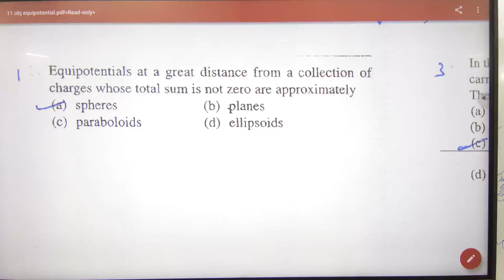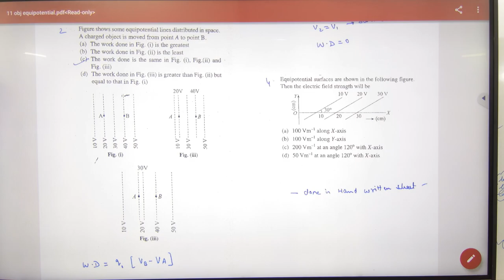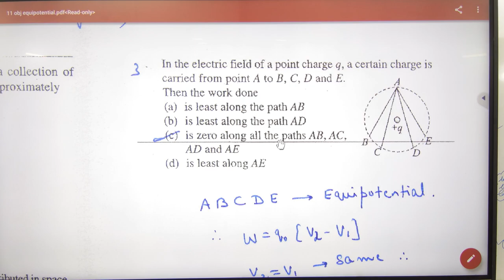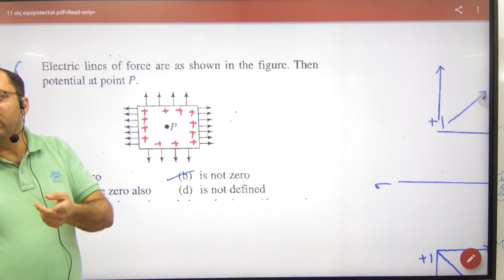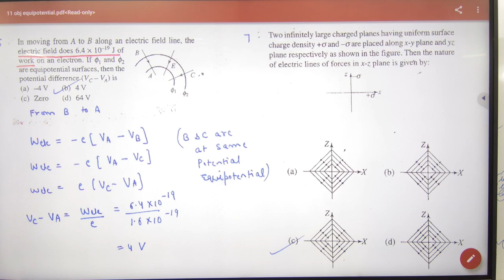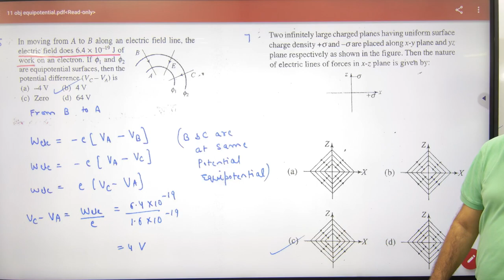4 Objective problems on equipotential surfaces